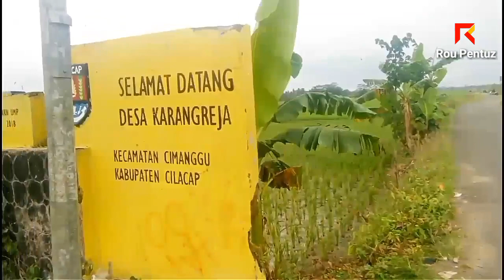Luar Biasa !! Suasana Asri Persawahan Dan Kondisi Jalan Dari Pasar Senen Cimanggu Menuju Cilingga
Luar Biasa !! Suasana Asri Persawahan Dan Kondisi Jalan Dari Pasar Senen Cimanggu Menuju Cilingga | Cilacap jateng @VlogRou

lHai Sobat Pentuz
Kali ini kita akan jalan-jalan berkeliling dari Pasar Senen Kecamatan Cimanggu menuju ke Cilingga Desa Cimanggu Kabupaten Cilacap Jawa Tengah.
Pemandangan persawahan,dan suasana pedesaan yang cukup asri.

Tonton videonya sampe selesai yah..
Terima kasih..